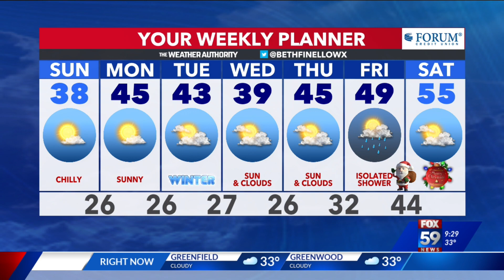Happy Holidays from the FOX59 weekend morning crew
Melissa, Amber, Zach and Justin boogie down in a very special holiday video.